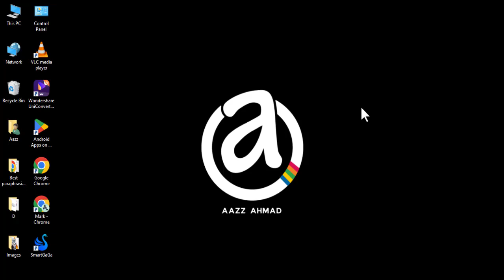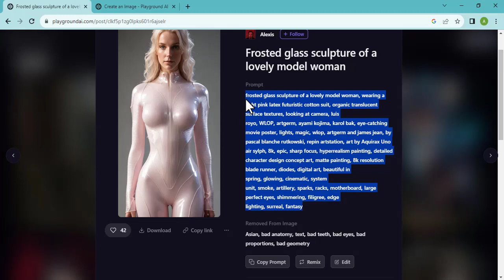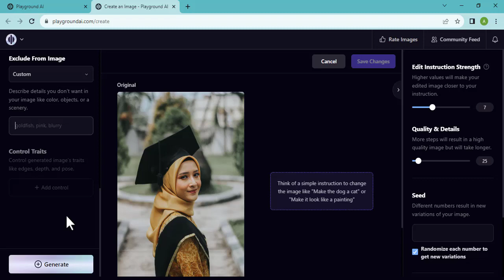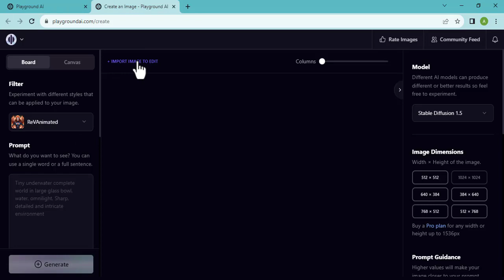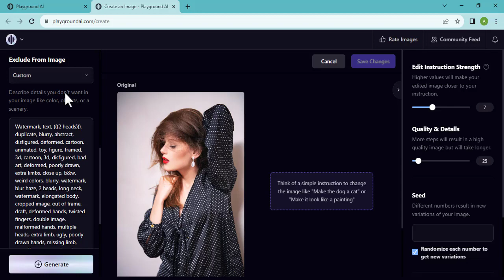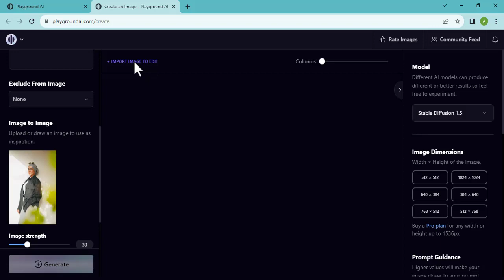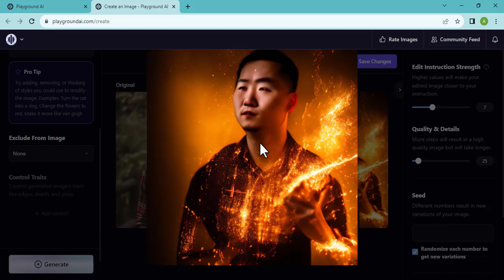Ai Photo Editing | Photoshop Ai | Best Ai Tools for Photo Editing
--- Write a Comment, If you have any problem!!

This Channel Contain Videos Regarding :
🚫 Software Cracks
🌀 Computer Solutions
🎮 Games
🎦 Video Editing
⚡ Many videos for YouTube

playground ai tutorial
playground ai image generator
playground ai tutorial hindi
playground ai photo editing
image manipulation
photoshop manipulation editing
image manipulation ai
ai image manipulation
photoshop ai
best ai tools
best ai tools for photo editing
best ai tools for photo editing free